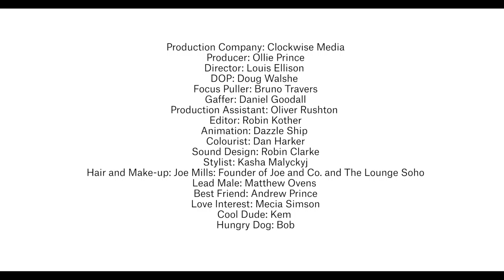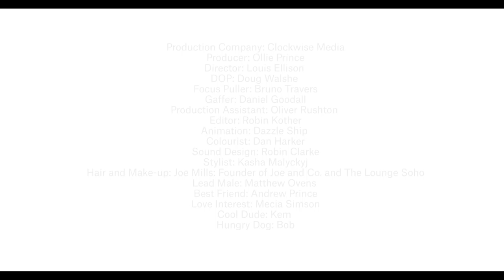FARAH CoolAF FILM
Farah menswear has been proudly worn for the past 90 years, by some of the world’s coolest men.
To honour effortlessly cool men everywhere enter our competition to win:

A trip to Berlin for you and two friends staying in an exclusive hotel in the centre of town. If that isn't enough you will get £500 to spend on our website - to enter go
5 runners up will win £100 to spend.